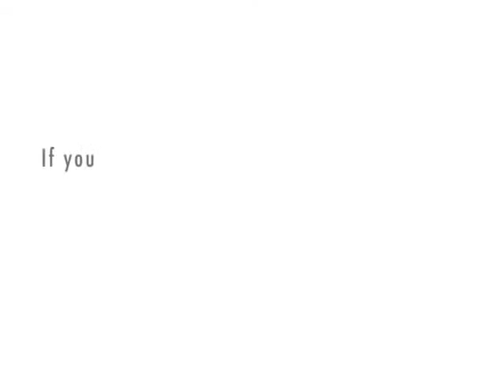The Cop Interview for the School Paper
Girl interviews a police officer for her school newspaper.